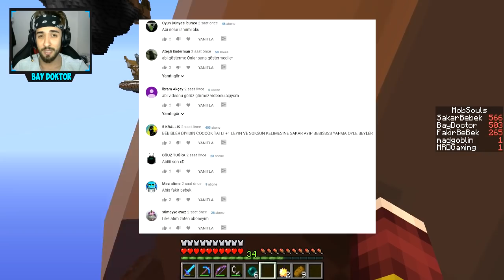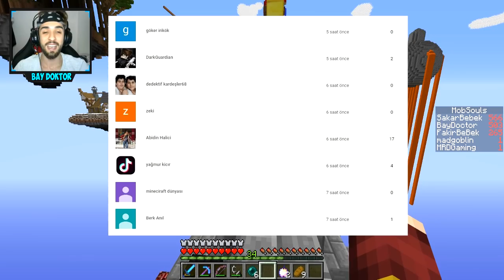HERŞEYİ BİTTİ !! 😱 - Minecraft